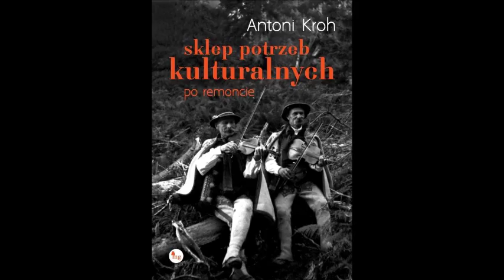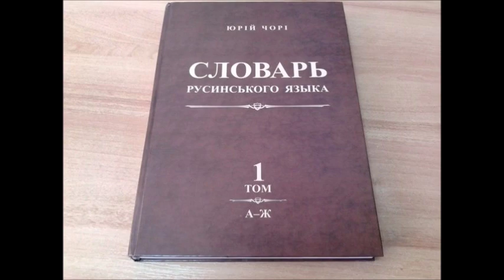Закарпаття / Русины / Русини / Rusin Жийме в єдно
Павло Чучка - Жийме вєдно